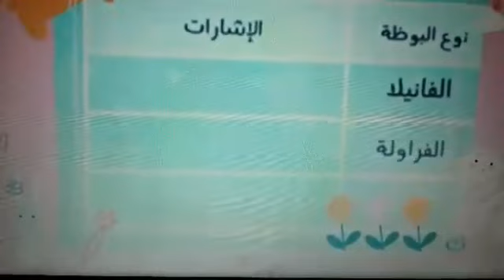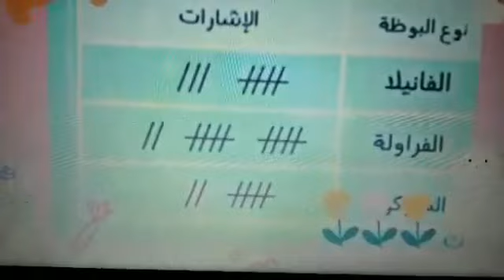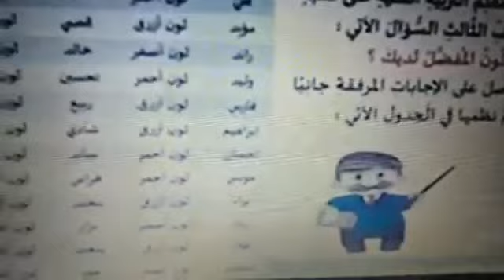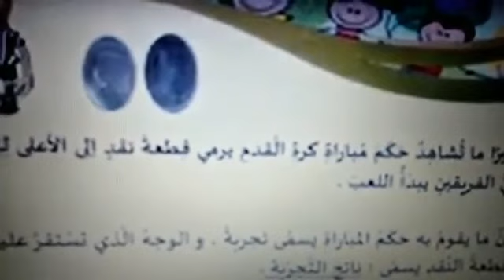الصف الثالث . الرياضيات. مراجعة جمع البيانات